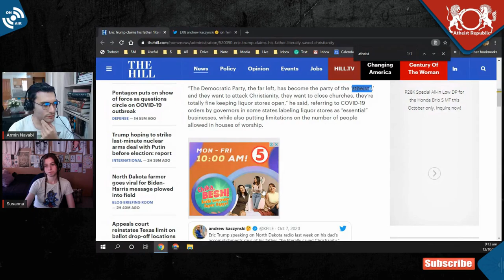How Donald Trump "Literally Saved Christianity"